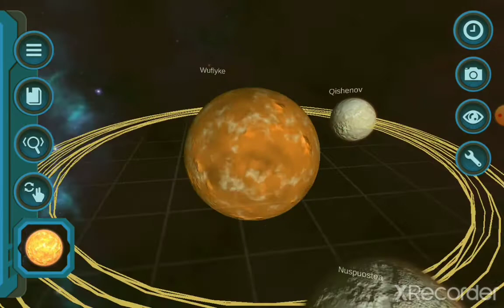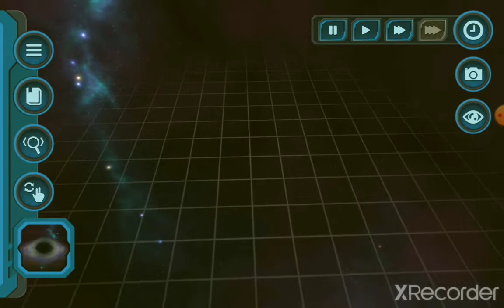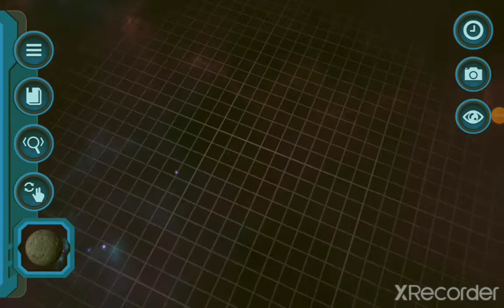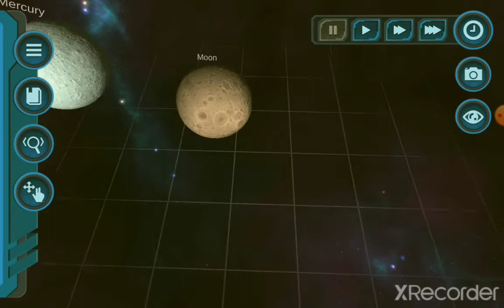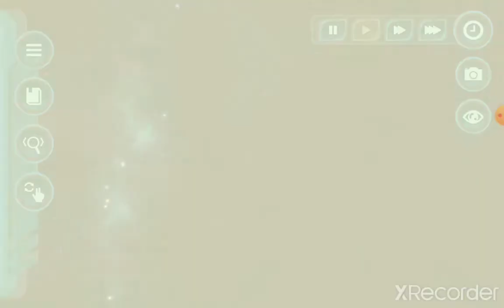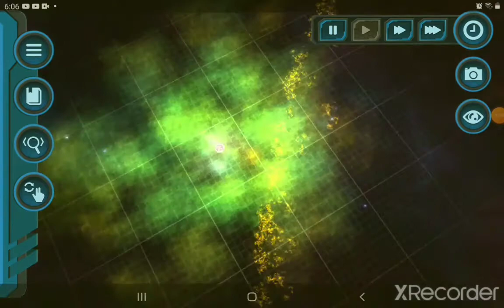My pocket galaxy#5 Finally getting desert planet🏜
It has been so longgggggggg since I had uploaded oh and also I made the biggest starexplode in the solor system!🌟